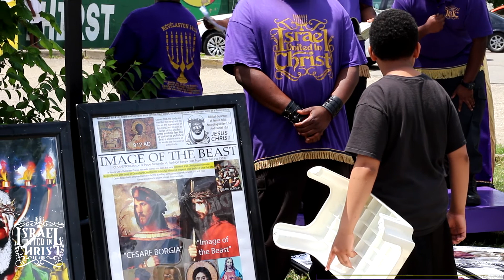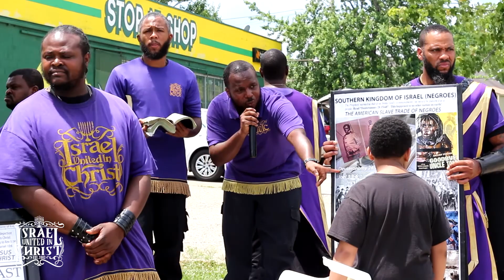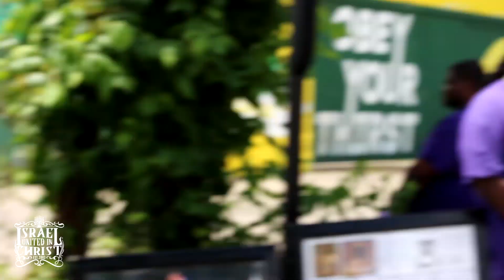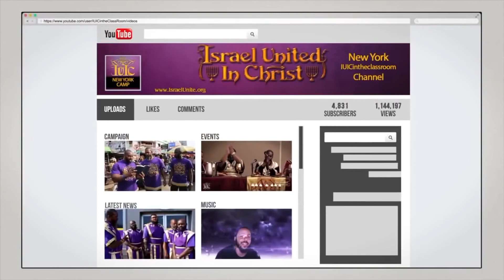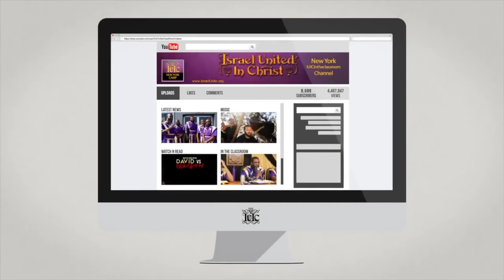The Israelites: Bringing Truth To Lexington, Kentucky